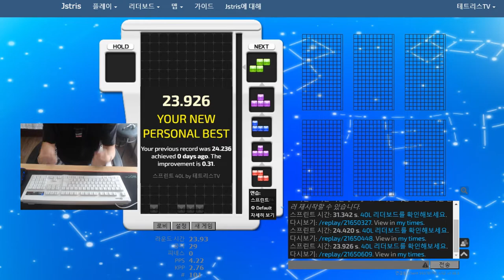JSTRIS 테트리스 피네스 연습 #25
구독버튼을 누르고 테트리스 영상을 정기적으로 시청하세요 : )
테트리스는 PTSD【외상 후 증후군】증상을 완화 시키고
정신질환 및 트라우마 치료에 효과적이며
여러분의 집중력을 높여줍니다.